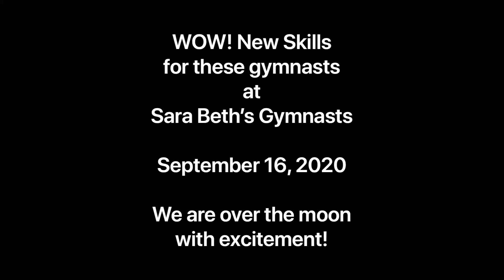New Skills in the Gym!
It’s so exciting to see these gymnasts doing new skills! We all are so proud of them!